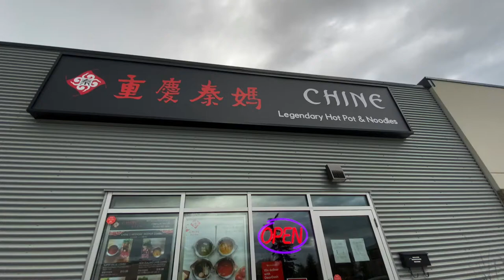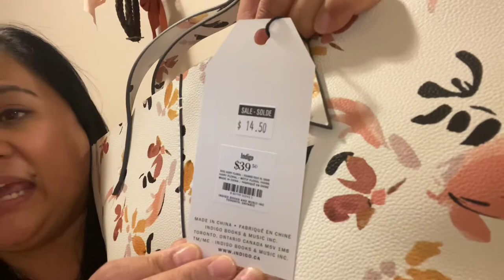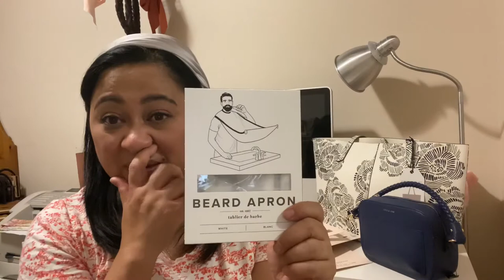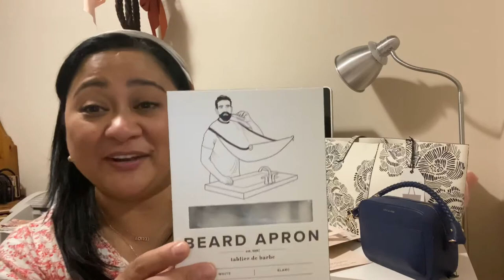Weekend Vlog / Hot Pot Dinner / Window Shopping / Affordable Haul for My Balikbayan Box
Hi friend, I hope you guys enjoy this video. I really like the Hotpot and Noodles Restaurant that we went for Dinner its called Chine Legendary Hot Pot and Noodles.